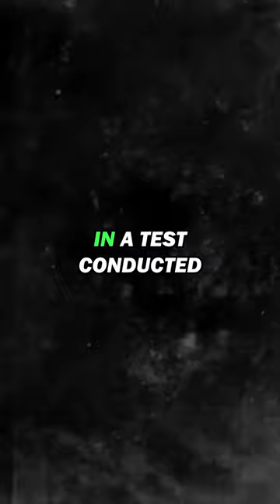US Air Force Successfully Launches Hypersonic Missile Off California Coast